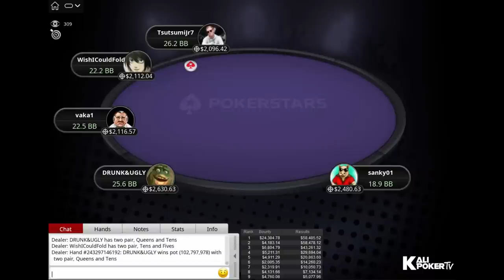$109 SUNDAY MILLION PKO 23-04-2023 - Final Table Replay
Tournament Info

Tournament: $109 SUNDAY MILLION, $1M Gtd - Progressive KO - 2-Day Event
Prizepool: $1M (Regular prize pool: $537,550; Bounty prize pool: $462,450)
Speed: Regular
Entries: 9,249
Places paid: 1,519

Final Table Payouts - $109 SUNDAY MILLION PKO 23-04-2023 - Final Table Replay

1. $58,485.52 + $24,384.78 in bounties
2. $58,478.12 + $4,183.14 in bounties
3. $43,261.32 + $6,804.79 in bounties
4. $29,694.04 + $5,211.31 in bounties
5. $20,863.60 + $4,911.29 in bounties
6. $14,260.23 + $2,005.35 in bounties
7. $10,050.73 + $2,319.91 in bounties
8. $7,134.14 + $4,131.66 in bounties
9. $5,077.96 + $4,760.08 in bounties

Final Table Players - $109 SUNDAY MILLION PKO 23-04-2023 - Final Table Replay

sanky01 (Romania)
WishICouldFold (United Kingdom)
Edson "TsutsumiJr7" Tsutsumi (Brazil)
João Vítor "mellov" Mello (Brazil)
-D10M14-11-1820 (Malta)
maan0520 (Sweden)
DRUNK&UGLY (Germany)
RyderRock (Austria)
vaka1 (Ukraine)